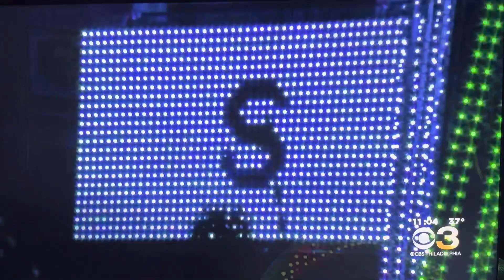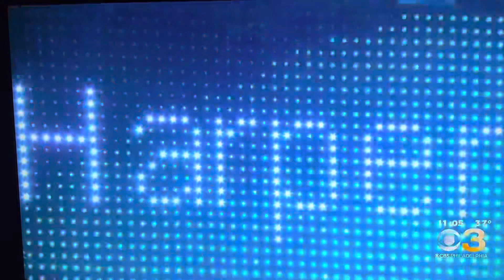Eagles Light Show in Eagleville Live on CBS3 News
Eagles Light Show is on until the Eagles win the Super Bowl!!! Go Birds!!! @eagles Check out for the time and details!